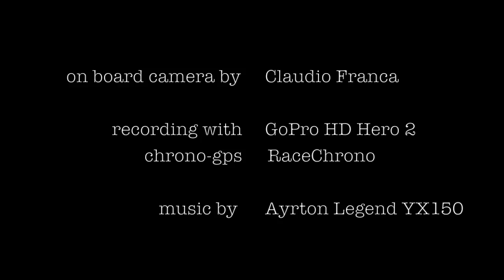Pit Romagna - Pomposa 17-03-12 session 4